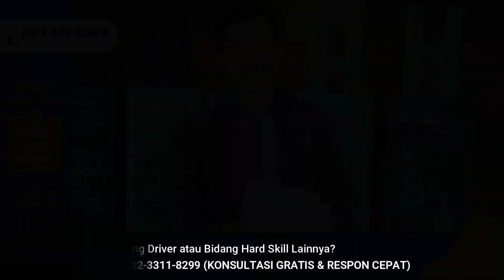SANGAT SENANG & LEBIH PAHAM | 0822-3311-8299 | Testimoni Training Driver PT. PP Persero Tbk Jakarta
Testimoni Inhouse Training Soft Skill & Smart Driver PT. PP Persero Tbk Jakarta. Diikuti oleh 20 peserta pada Tgl 1 April 2023.

1. Premium Untuk HRD atau Penanggung Jawab (Dapatkan Info Event, Promo, Literasi menarik) =

1. Cleaning / OB
2. Housekeeping
3. Driver
4. Security
5. Gardening

1. Spiritual Motivation
2. Service Excellent
3. Leadership Skill
4. Teamwork Building
5. Presentation Skill
6. Public Speaking
7. Effective Communication
8. Problem Solving & Decision Making
9. Attitude, Aptitude & Altitude
10. Inisiatif & Time Management
11. Manajemen SDM/HRD
12. 12 Jurus Rezeki Dahsyat

TRAINING RELIGI
1. Wudhu & Sholat
2. Al-Qur'an
3. Bahasa Arab

Admin Training Hard Skill : 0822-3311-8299
Admin Training Soft Skill : 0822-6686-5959
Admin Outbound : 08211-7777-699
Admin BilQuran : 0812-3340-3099